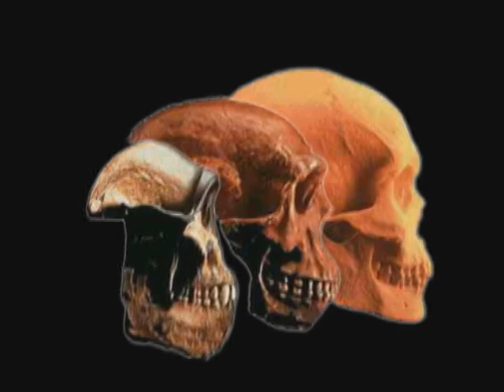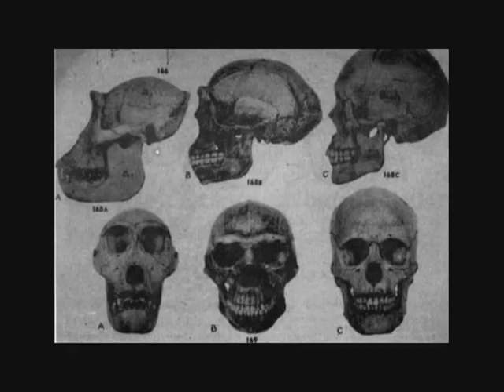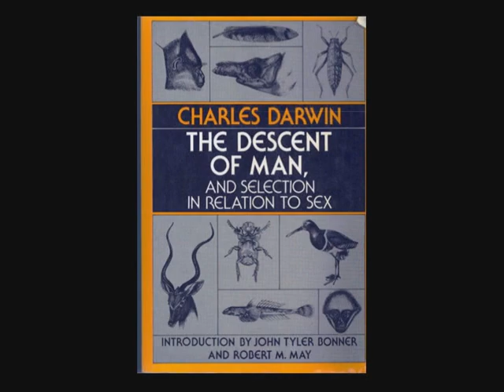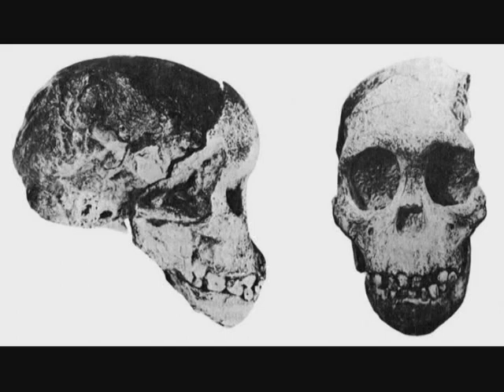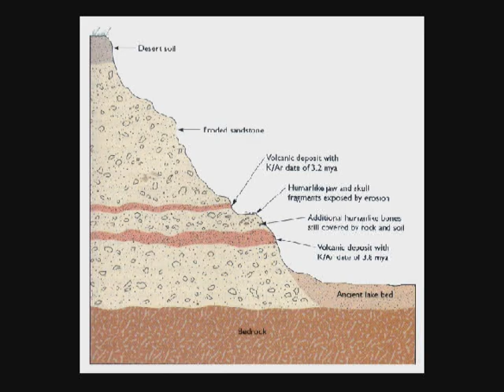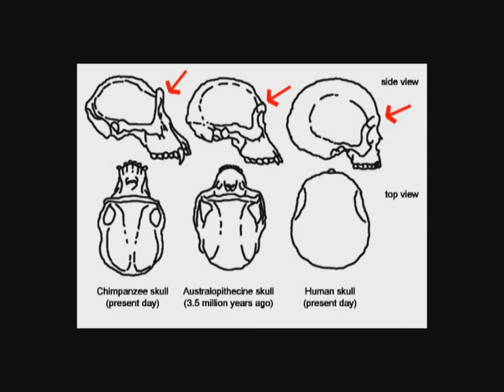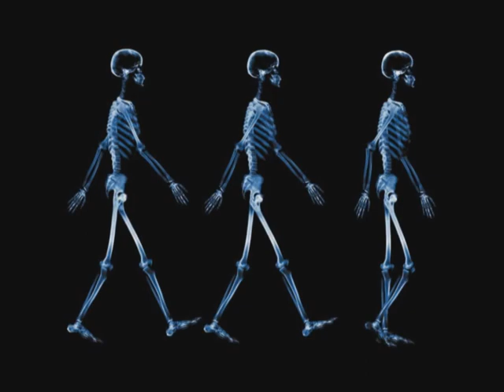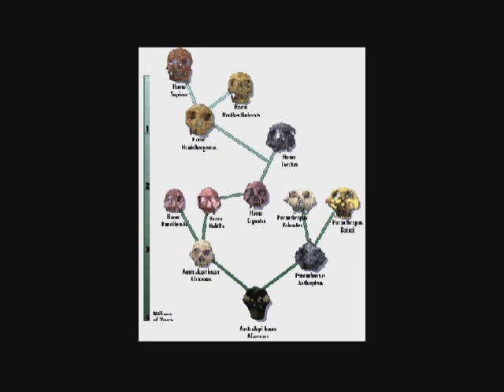Lucy's Legacy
Donald C. Johanson Ph.D. lectures about anthropology and the Australopithecus afarensis skeleton "Lucy", that he discovered and which is considered to be the oldest-known ancestor of modern humans. From Porterville College.